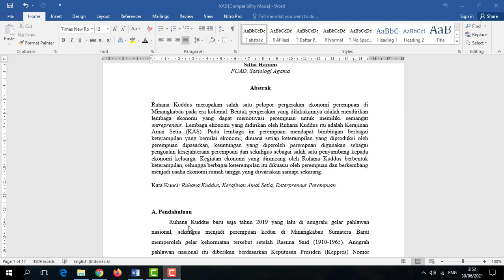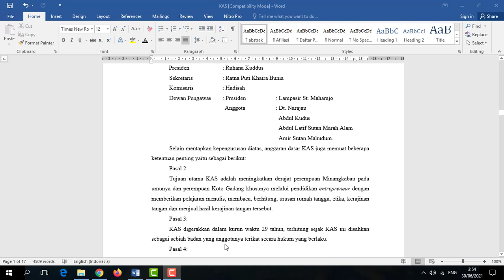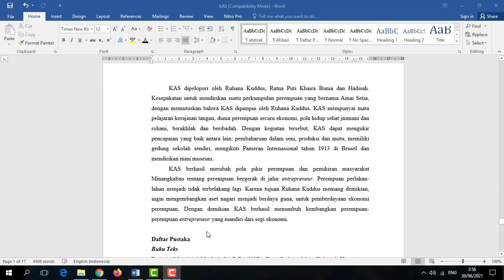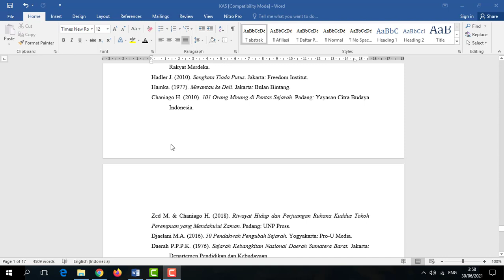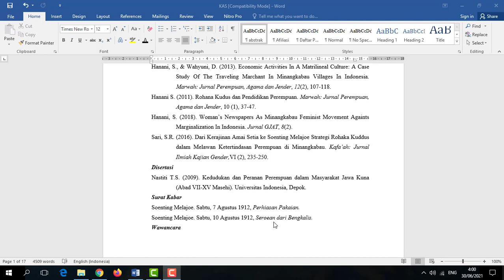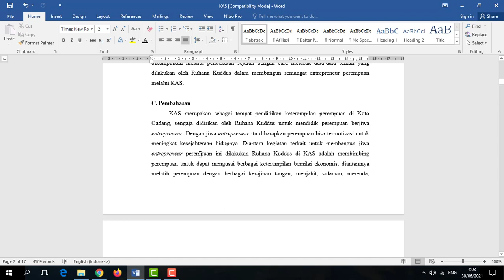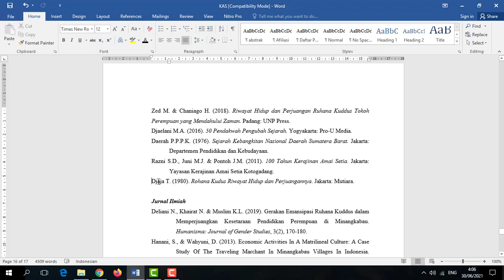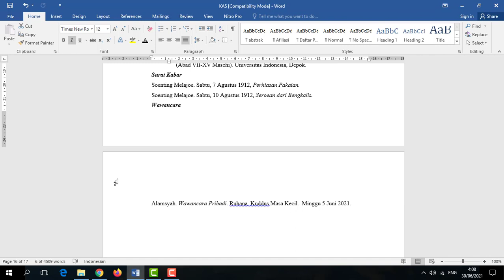CONTOH FORMAT ARTIKEL